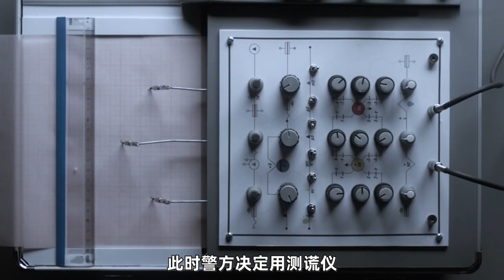李昌钰通过一根毛发破获疑案，嫌疑人却因有战争后遗症而减轻惩罚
《李昌钰破案系列十二》
美国康涅狄格州，哈特福德市的一家高级俱乐部，一名员工离奇离世，嫌疑犯是谁？警方不知所措，看神探李昌钰从蛛丝马迹中找出案件真相。 請放心，本頻道是專注於講解社會新聞和奇聞異事，沒有任何違規行為。